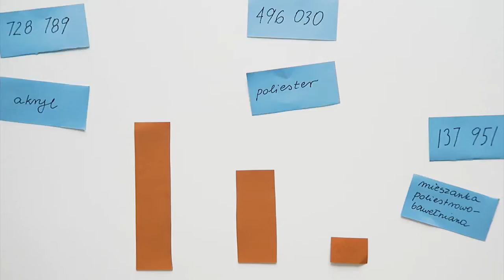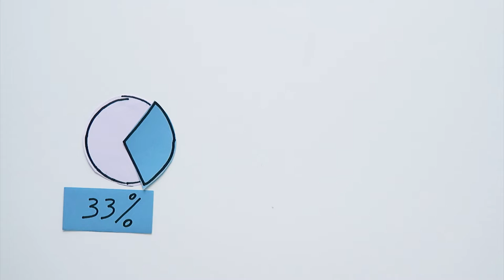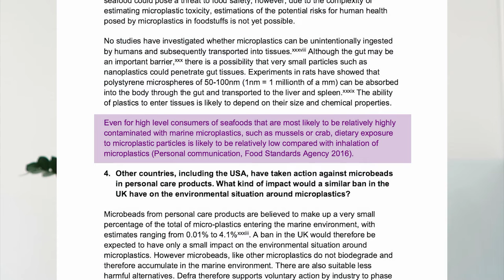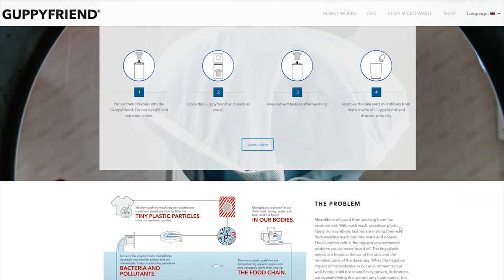DLACZEGO NIE POWINIENEŚ NOSIĆ UBRAŃ Z AKRYLU? | mikrowłókna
↓ rozwiń po więcej informacji ↓

Źródła:

Release of synthetic microplastic plastic fibres from domestic washing machines: Effects of fabric type and washing conditions.

Hartline, N.L., Bruce, N.J., Karba S.N., Ruff, E.O., Sonar, S.U., and Holden, P.A. (2016) Microfiber Masses Recovered from Conventional Machine Washing of New or Aged Garments, Environmental Science & Technology, Vol. 50, No.21, pp.11532-11538

Synthetic fibers in atmospheric fallout: A source of microplastics in the environment?

A first overview of textile fibers, including microplastics, in indoor and outdoor environments.

Ingestion of Plastic Microfibers by the Crab Carcinus maenas and Its Effect on Food Consumption and Energy Balance